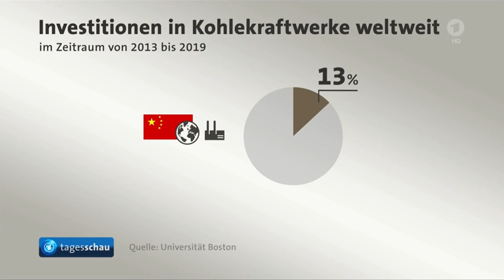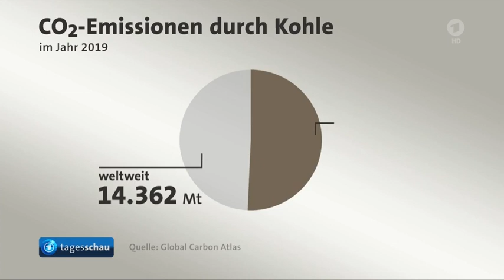China will im Ausland künftig grüne Energiequellen fördern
In zahlreiche Schwellen- und Entwicklungsländern in Asien und Afrika sind in den vergangenen Jahren neue Kohle-Großkraftwerke entstanden, die von staatlichen chinesischen Banken finanziert und von staatlichen chinesischen Baufirmen errichtet wurden. Damit soll nach den Worten des chinesischen Staatschefs nun Schluss sein.

Li Shuo vom China-Büro der Umweltschutzorganisation Greenpeace sagte, Xis Ankündigungen vor den Vereinten Nationen seien ein sehr wichtiges und positives Signal für den Klimaschutz.

China will bis 2060 klimaneutral sein.
Xi betonte in seiner Rede, dass die Volksrepublik bis 2060 ein klimaneutrales Land sein werde. China werde sich außerdem bemühen, ab spätestens 2030 den Ausstoß von CO2 erstmals zu reduzieren. Bis dahin aber - bis Ende dieses Jahrzehntes - wird der Ausstoß von Kohlenstoffdioxid in der Volksrepublik weiter Jahr für Jahr steigen. So werden in China selbst auch weiterhin neue Kohlekraftwerke gebaut.

Er erwarte nun mehr Klarheit von Seiten der chinesischen Staatsführung, wie die Klimaschutzankündigungen Xis genau umgesetzt werden sollen, sagte Li Shuo von Greenpeace. So sei etwa die Frage, ob sich die Zusagen nur auf staatliche Stellen beziehen oder auch auf chinesische Privatunternehmen.

Die Volksrepublik China ist der mit Abstand größte Emittent klimaschädlicher Gase.
Beim CO2-Ausstoß pro Kopf hat das Land inzwischen die EU überholt, Tendenz steigend. Gleichzeitig investiert Chinas Staatsführung massiv in den Ausbau der erneuerbaren Energien und in die CO2-freie Atomkraft.